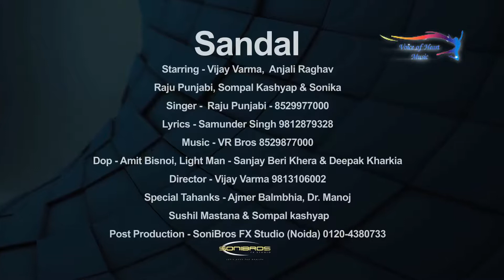Sandal _ सेंडल _Haryanvi Dj song _ Raju panjabi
Raju panjabi song